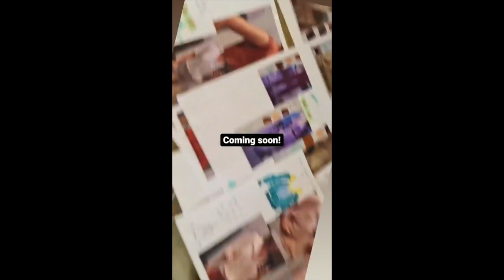BABY TILI LOVES PAINTING, CLEANING, ANIMALS AND HER COUSIN BABY DAHLIA|| SOLENN AND NICO BABY TILI